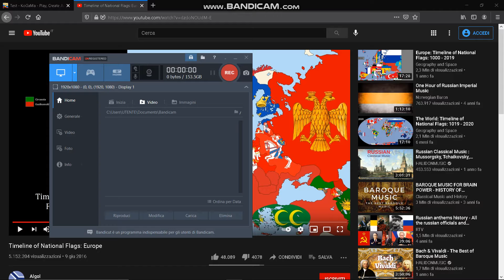KoGaMa| Mortar Logical Test